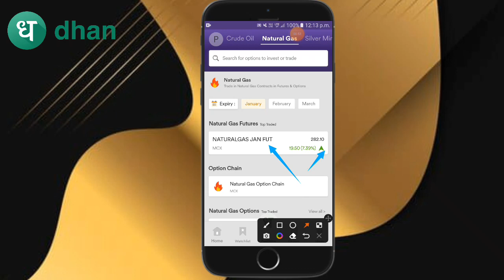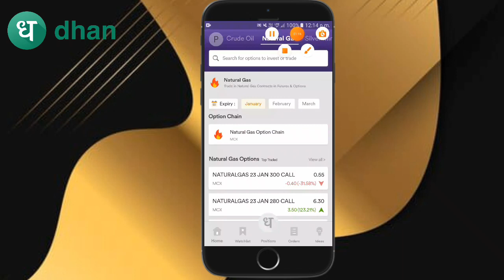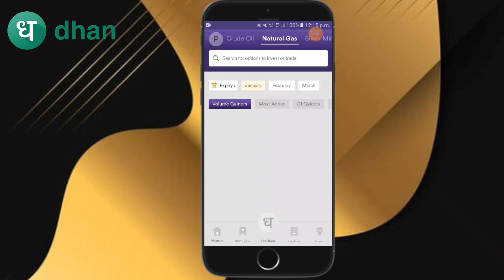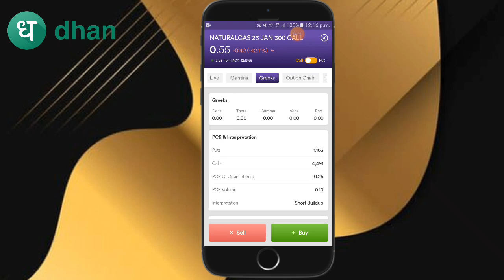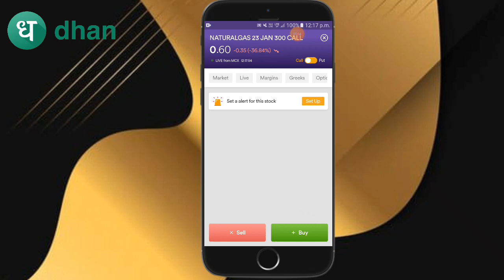Natural Gas trading in Dhan App || Natural Gas me trading kaise kare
Open Demat free Account in Dhan App